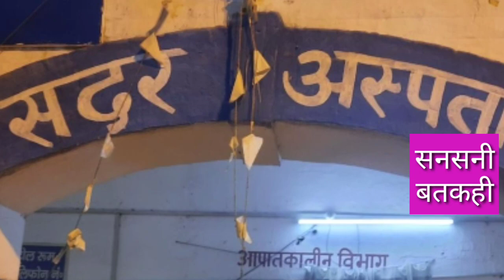siwan मे अभी-अभी बडी घटना। बतकही